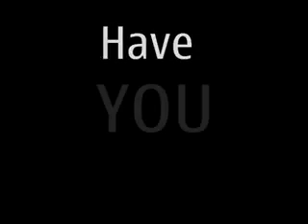ProjectEOH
2013 2nd Wits EOH Res Party.